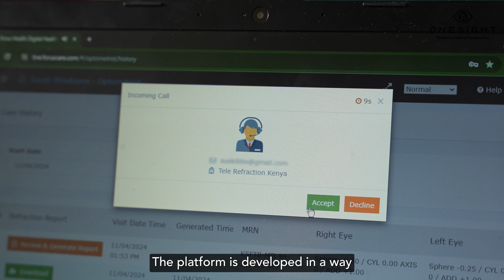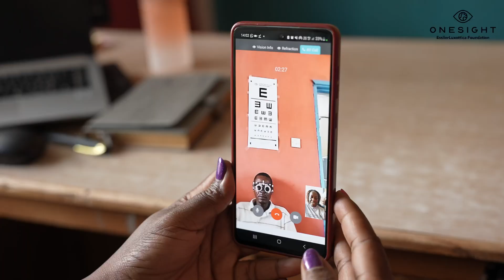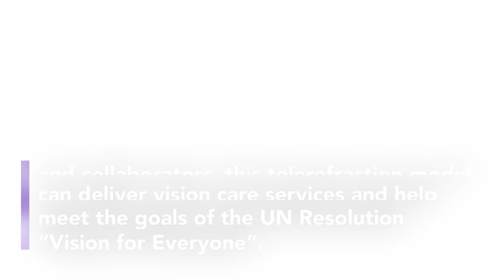Telerefraction and Partnerships | A Kenya Success Story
The OneSight EssilorLuxottica Foundation's work in Kenya introduces telerefraction technology to increase vision care access despite the lack of available, trained optometrists in the country.
Pilot study findings showed that telerefraction by trained technicians, guided by remote optometrists, proved comparable to in-person optometry at an accuracy rate of 81%.
This program in Kenya was supported by a group of Community Health Promoters and a formal technical training program of local opthalmic technologists at the Eye Rafiki Training Institute.
By bringing together a variety of sectors and collaborators, this telerefraction model can deliver vision care services and help meet the goals of the UN Resolution "Vision for Everyone".